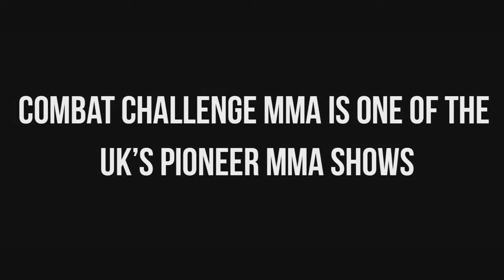My Combat Challenge - Highlight Reel - 1